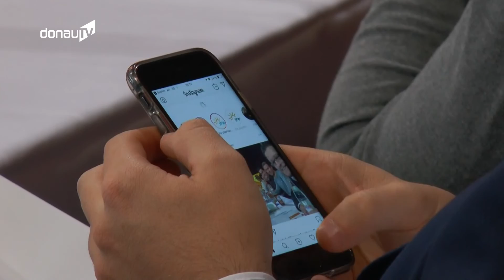Politischer Aschermittwoch – Freie Wähler treten erstmals als Regierungspartei auf!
Nicht mehr nur in der Opposition sitzen, sondern mitregieren – das hat sich der Landesvorsitzende der Freien Wähler und inzwischen Bayerischer Wirtschaftsminister Hubert Aiwanger im vergangenen Jahr gewünscht. Und sein Wunsch sollte in Erfüllung gehen. Erstmals treten die Freien Wähler beim politischen Aschermittwoch als Regierungspartei auf.